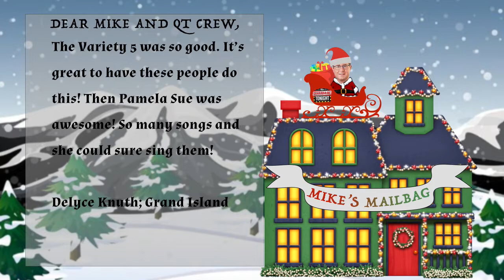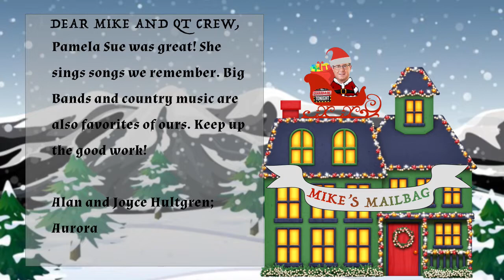Quarantine Tonight: The Kenaston Family Band 12-09-2020